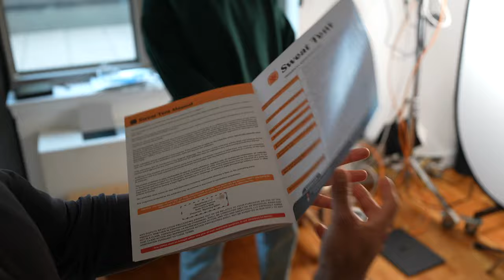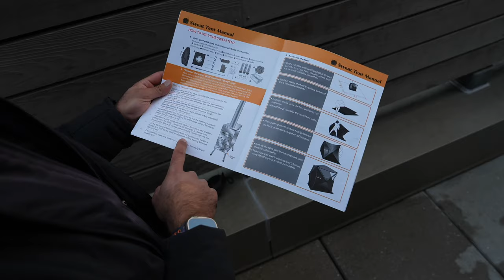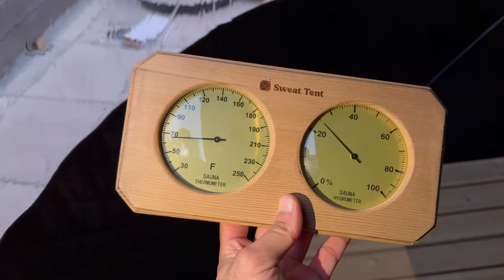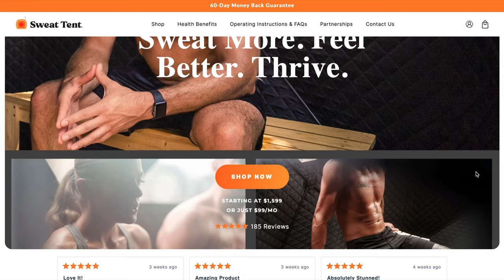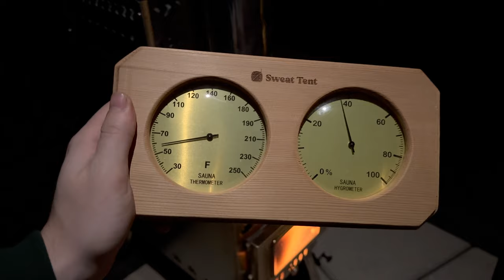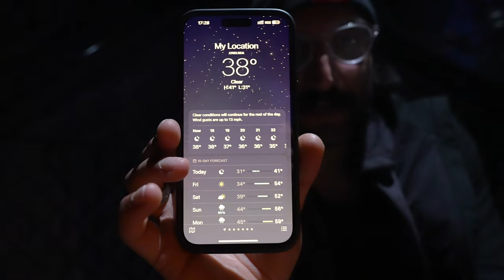I Tried the Cheapest Outdoor Sauna (Sweat Tent Review)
Sweat Tent Sauna Review - is it worth it? This is a wood burning fire sauna tent that can easily be setup in minutes. I'll show you everything that it comes with, the setup & cleanup process, and how does it heat up.

** Timecodes **
00:00 - Sweat Tent - Portable Sauna
00:13 - Grocery Store Wood
00:51 - Stove Setup
03:21 - Tent Setup
06:38 - Heating up the Sauna
08:29 - Testing and Funny Banter
09:15 - Sweat Tent Tour
11:53 - Inside The Tent
14:28 - Friends Testing
16:15 - Cleanup and Packing
17:13 - Conclusions